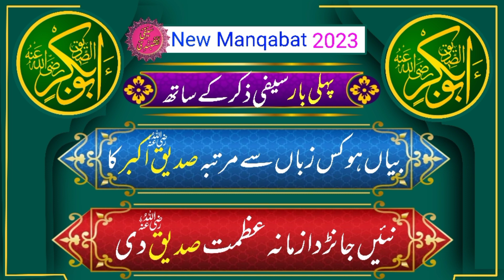منقبتِ صدیق اکبر رضی اللّٰہ تعالٰی عنہ || پہلی بار سیفی ذکر کے ساتھ || 2023